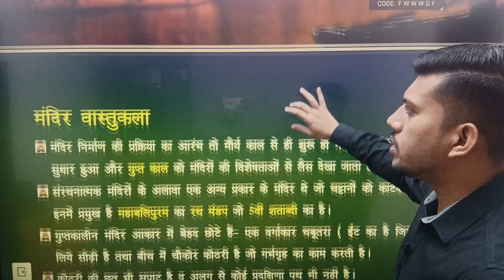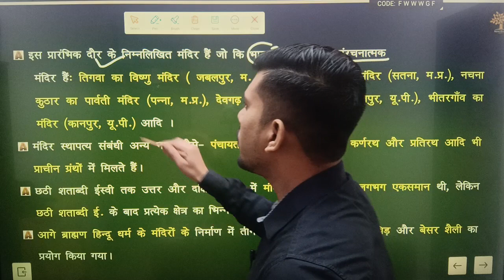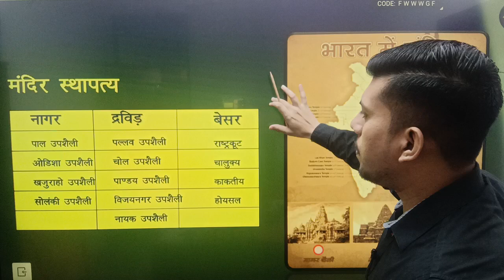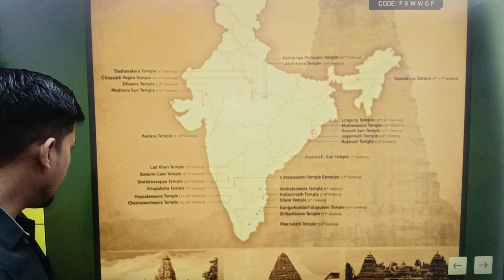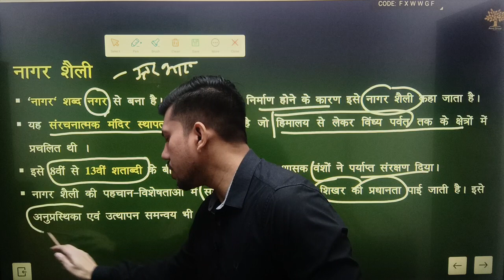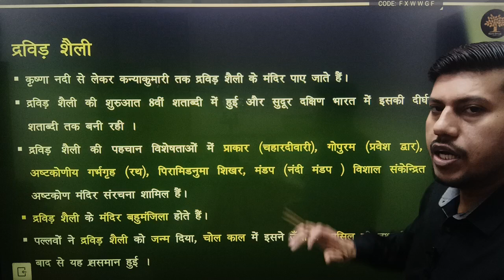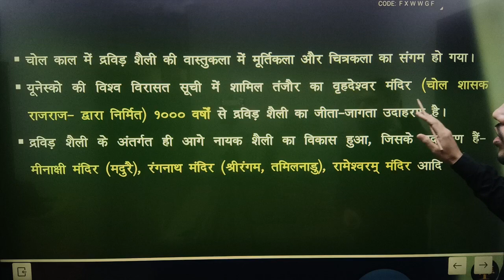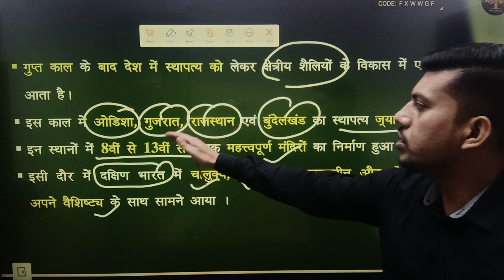GS BOOSTER || EP 01 || मंदिर स्थापत्य कला || ART & CULTURE || तैयारी 2024 की || By Ravendra Singh